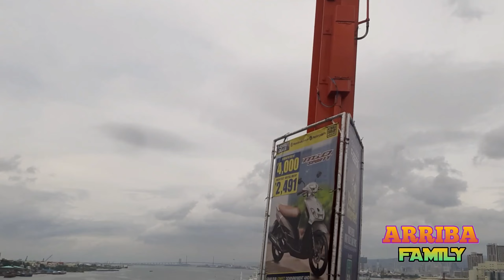ARRIBA FAMILY BONDING